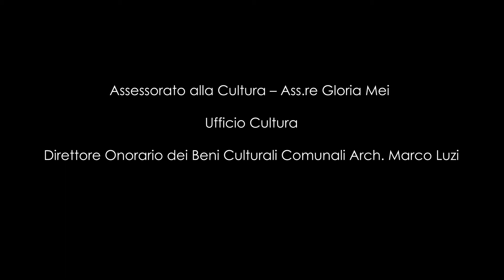Viaggio a San Filippo - Fossombrone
Viaggio all'interno della Chiesa di San Filippo, magnifico esempio di arte barocca nel cuore della città di Fossombrone.